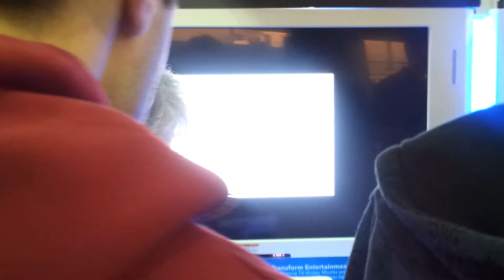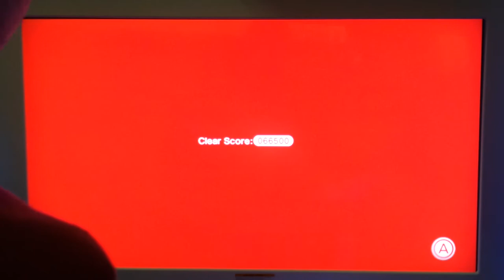Super Mario 3D World + E3 2013 Demo + World 6-3 All 3 Star Pro Run